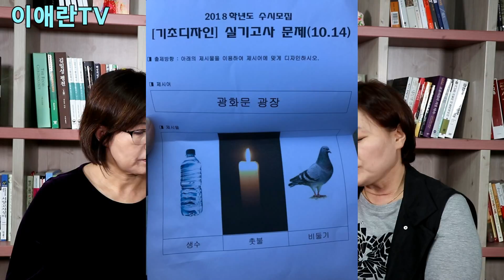[단독] "충격실화" 미대 수시모집 시험에 '광화문 촛불' 등장 - 이애란TV 톡톡!시스터즈